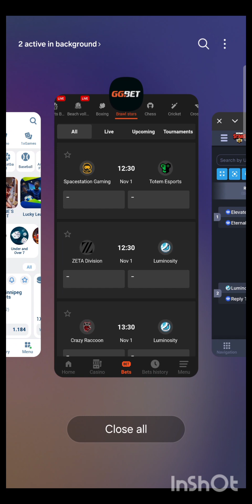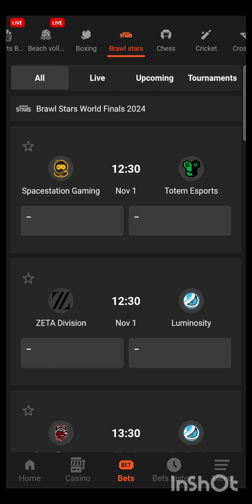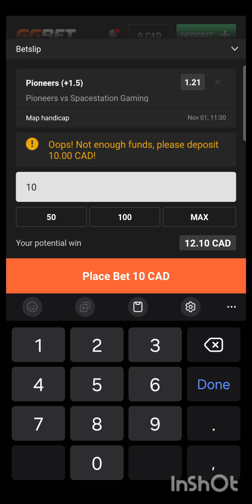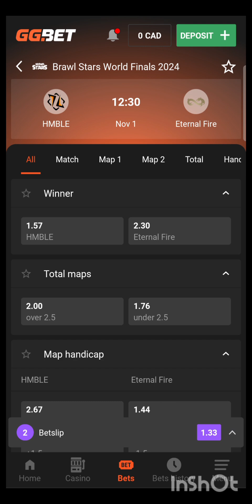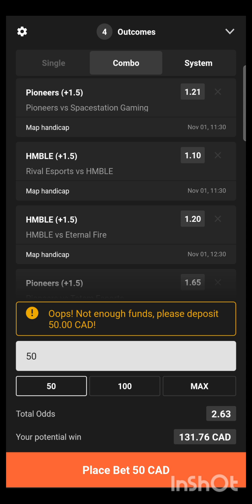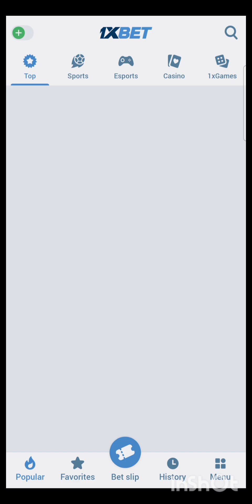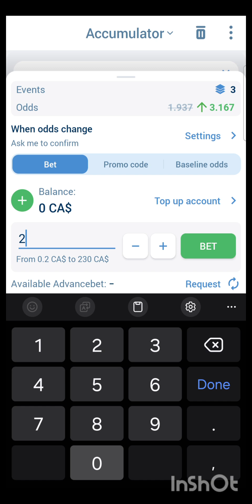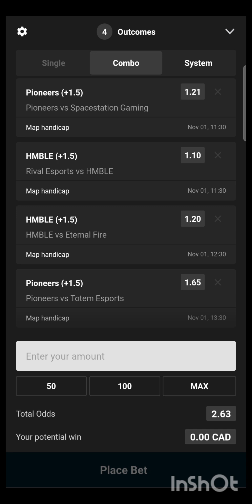Make REAL Money from Brawl Stars World Finals 2024 Predictions!!!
Predict on brawl stars world finals through 1xbet and ggbet through my predictions and make massive money